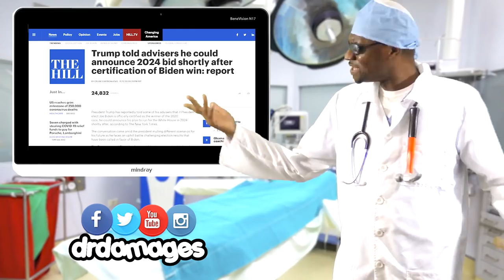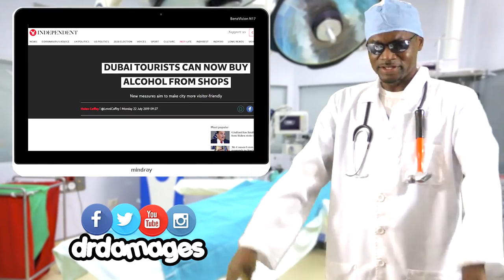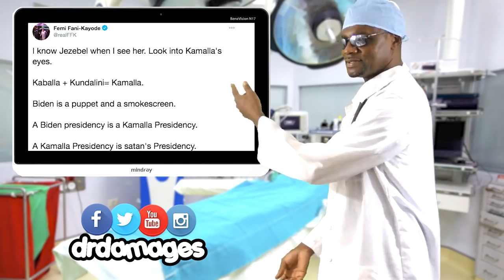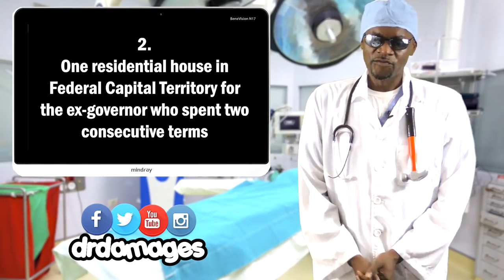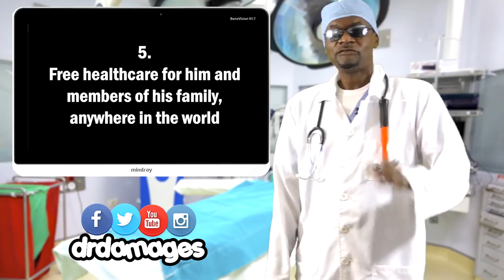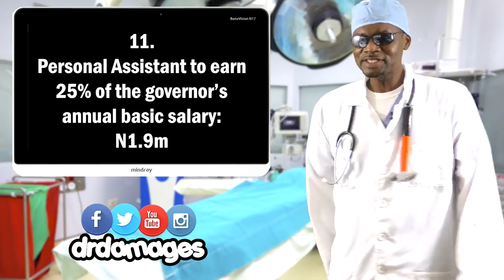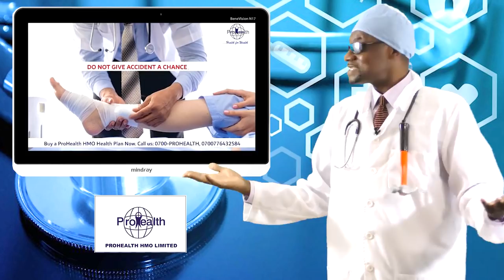Dr. Damages Show 451: Trump & the Madness of Femi Fani-Kayode et al, Hisbah police’s war with beer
Former Vice President Joe Biden’s defeat of President Donald Trump in the 2020 US Presidential election made some decent people go crazy. Dr. Damages chronicles a few examples and the calamity it wrecked on those who were not stable, to begin with. In the case of Femi Fani-Kayode, Dr. Damages places it in the right context of what ails Nigeria. To understand why Nigeria’s democracy does not work, Dr. Damages examines the case of Hisbah police, their destruction of N200 million worth of beer bottles (2 million bottles of beer) in Kano, and how it is connected to Kano’s ‘impending’ breakthrough in finding a cure for cancer. Put together, the retirement packages of about 100 former governors, 100 former deputy governors, and over 200 Speakers and Deputy Speakers of the 36 State Houses of Assembly may be costing us more. Dr. Damages uses the retirement package of Lagos state to highlight the abuse going on. He also uses Rotimi Amaechi to spotlight someone who could potentially be collecting three retirement packages at once - one as ex-speaker, one as ex-governor, and soon, one as ex-minister. In Only in Nigeria story, Dr. Damages explains how a python that came to welcome a bride-to-be led to wedding cancellation.